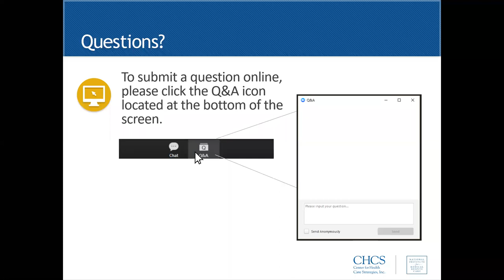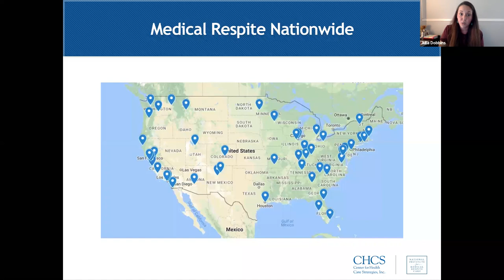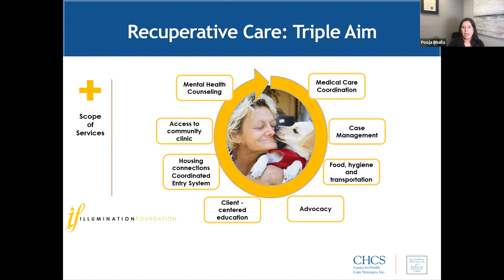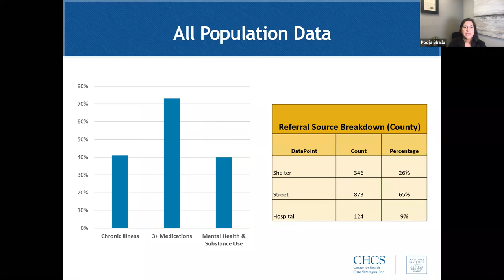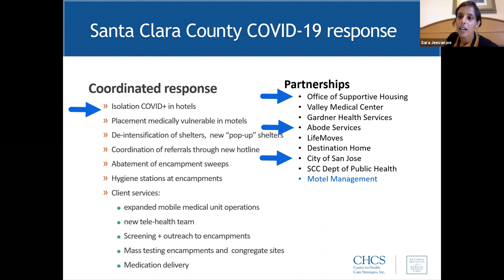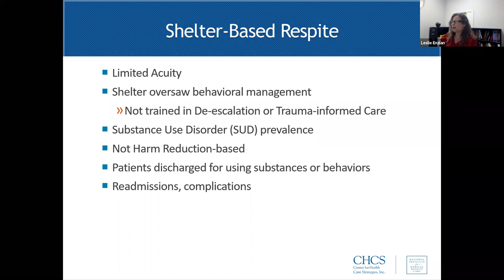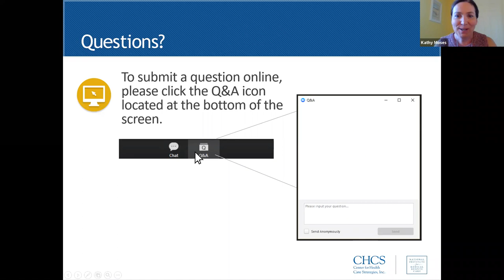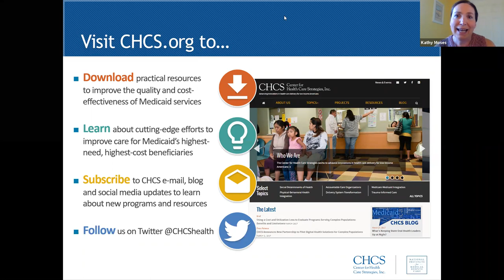Providing Medical Respite for People Experiencing Homelessness during COVID-19